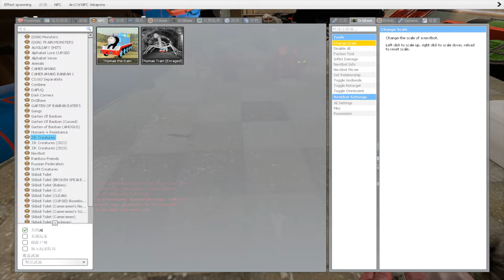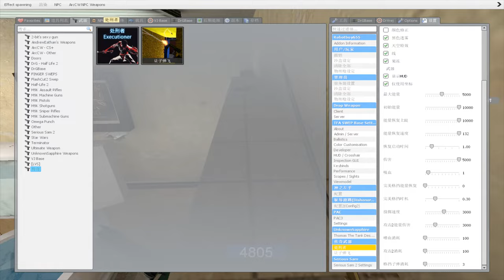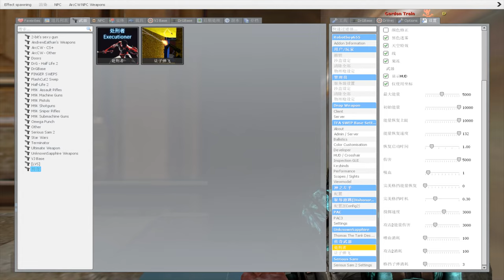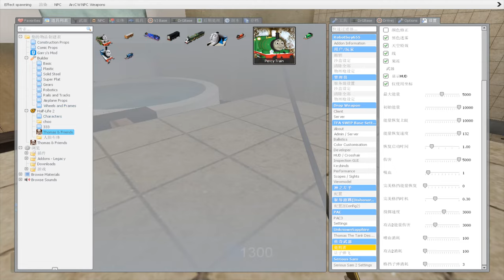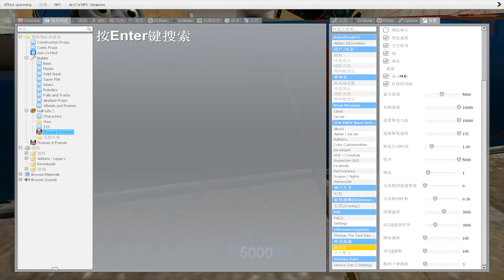All Thomas & Friends Family in Bathroom - Garry's Mod